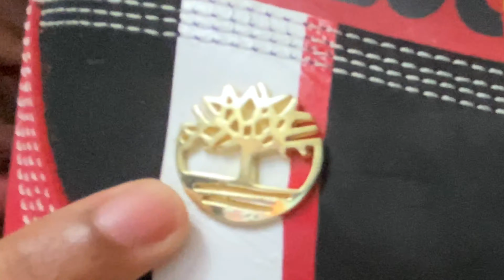MY 2020 SNEAKER COLLECTION🔥🔥🔥🔥